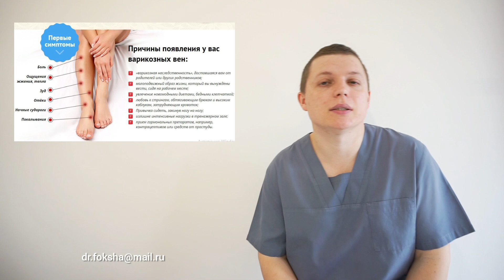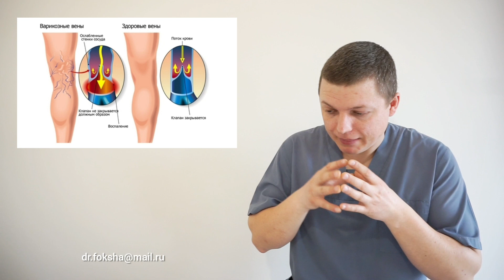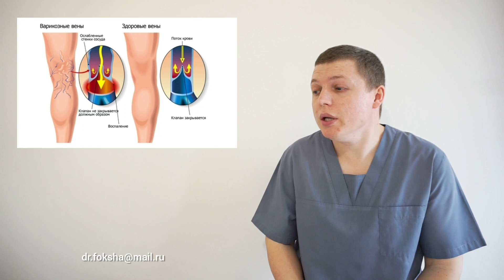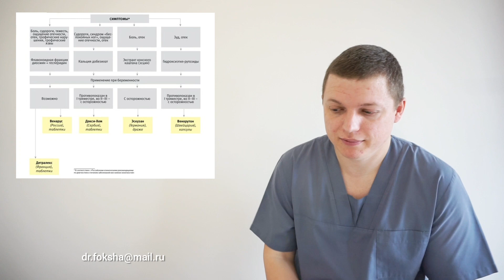Против заболеваний вен l Венотоники l Венопротекторы l Что выбрать